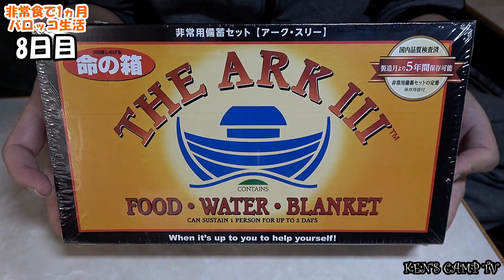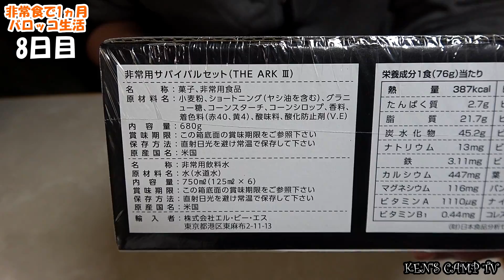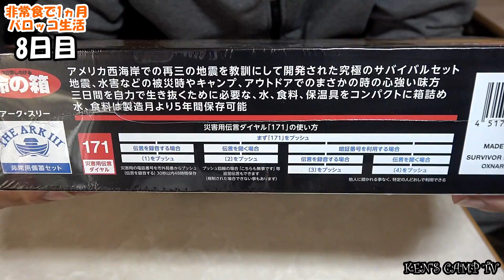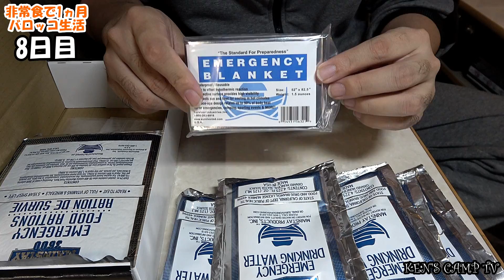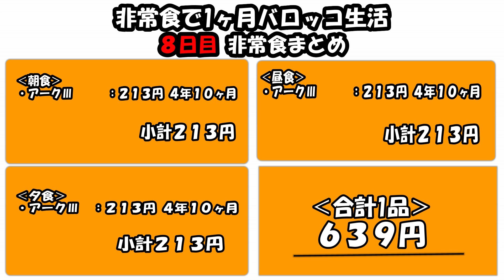命の箱アークⅢって本当に３日間凌げるの！？非常食のみで1ヶ月軽キャン生活「８日目」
☆軽キャンパーバロッコ＋のオーナーケンケンが運営するチャンネル「KEN'SキャンプTV」
　僕の動画で一人でもキャンピングカーに興味を持っていただけたら嬉しいです！

・サブチャンネル「KEN'SサブTV」
　ゆるーくなるべくキャンパー関連な、でもジャンル問わず、ケンケンの好きな動画を

・工作ちゃんねる「KEN'SクラフトTV」
　ゆるーくなるべくキャンパー関連な、トミカ改造動画チャンネルです！
　そのほかもなにか近いジャンルをやりたい！